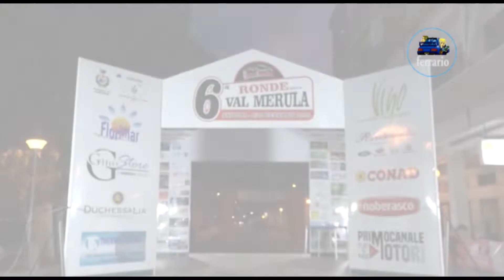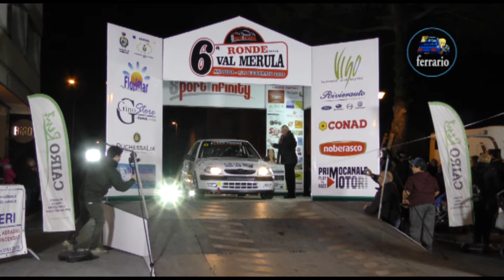CLIP 6°Ronde della Val Merula 2019 Somà - Somà by Ferrario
I migliori passaggi esterni dell'equipaggio Somà - Somà su Citroen Saxo N2 durante il 6°Ronde della Val Merula 2019.